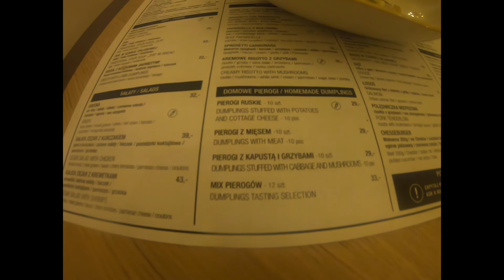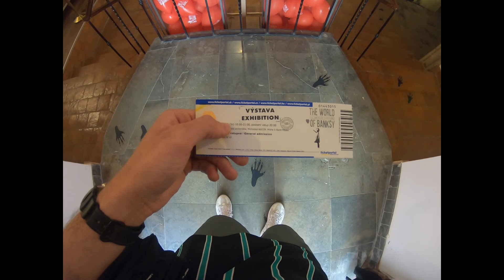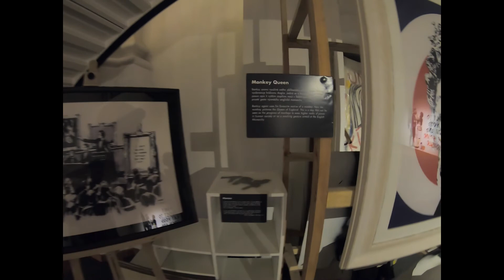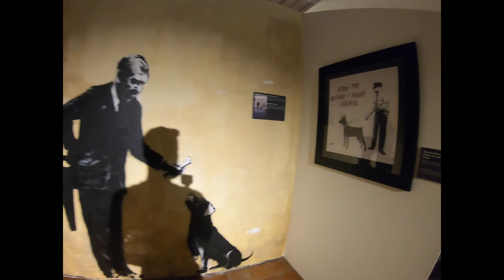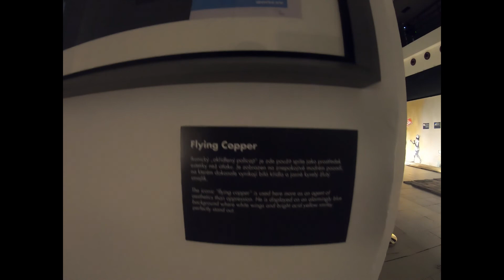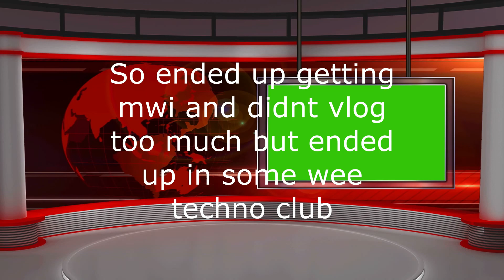Vlog 2 | Krakow 2 and Prague